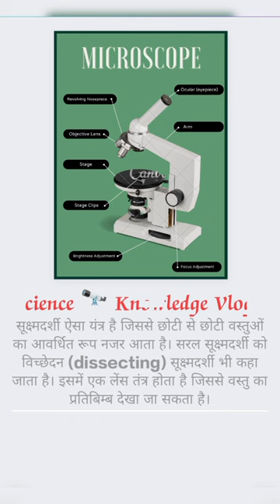Microscope 🔬 science tricks science 🔭 Knowledge Vlogs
Microscope 🔬 (सूक्ष्मदर्शी)
सूक्ष्मदर्शी या सूक्ष्मबीन (माइक्रोस्कोप) वह यंत्र है जिसकी सहायता से आँख से न दिखने योग्य सूक्ष्म वस्तुओं को भी देखा जा सकता है। सूक्ष्मदर्शी की सहायता से चीजों का अवलोकन व जांच किया जाता है वह सूक्ष्मदर्शन कहलाता है। सूक्ष्मदर्शी की खोज एंटोनी वॉन ल्यूवेनहुक ने की थी ।

1. सुक्ष्मदर्शी यंत्रों को मुख्यतः निम्न श्रेणियों में बांटा जा सकता है:

.प्रकाशकीय सूक्ष्मदर्शी
.इलैक्ट्रॉन सूक्ष्मदर्शी
.परमाण्विक बल सूक्ष्मदर्शी यंत्र
.घर्षण बल सूक्ष्मदर्शी यंत्र
.अवलोकन टनलिंग सूक्ष्मदर्शी यंत्र
.अवलोकन अन्वेषिका सूक्ष्मदर्शी यंत्र
.अवलोकन वोल्टता सूक्ष्मदर्शी यंत्र

2. दूरदर्शी वह प्रकाशीय उपकरण है जिसका प्रयोग दूर स्थित वस्तुओं को देखने के लिये किया जाता है। दूरदर्शी से सामान्यत: लोग प्रकाशीय दूरदर्शी का अर्थ ग्रहण करते हैं, परन्तु दूरदर्शी विद्युतचुंबकीय वर्णक्रम के अन्य भागों में भी काम करता है जैसे X-रे दूरदर्शी जो कि X-रे के प्रति संवेदनशील होता है, रेडियो दूरदर्शी जो कि अधिक तरंगदैर्घ्य की विद्युत चुंबकीय तरंगे ग्रहण करता है।

न्यूटनीय दूरदर्शी का आरेख
दूरदर्शी साधारणतया उस प्रकाशीय तंत्र (optical system) को कहते हैं जिससे देखने पर दूर की वस्तुएँ बड़े आकार की और स्पष्ट दिखाई देती हैं, अथवा जिसकी सहायता से दूरवर्ती वस्तुओं के साधारण और वर्णक्रमचित्र (spectrograms) प्राप्त किए जाते हैं। दूरवर्ती वस्तुओं का ज्ञान प्राप्त करने के लिए आजकल रेडियो तरंगों का भी उपयोग किया जाने लगा है। इस प्रकार का यंत्र रेडियो दूरदर्शी (radio telescope) कहलाता है। बोलचाल की भाषा में दूरदर्शी को दूरबीन भी कहते हैं।

दूरबीन के आविष्कार ने मनुष्य की सीमित दृष्टि को अत्यधिक विस्तृत बना दिया है। ज्योतिर्विद के लिए दूरदर्शी की उपलब्धि अंधे व्यक्ति को मिली आँखों के सदृश वरदान सिद्ध हुई है। इसकी सहायता से उसने विश्व के उन रहस्यमय ज्योतिष्पिंडों तक का साक्षात्कार किया है जिन्हें हम सर्पिल नीहारिकाएँ (spiral nebulae) कहते हैं। ये नीहारिकाएँ हमसे करोड़ों प्रकाशवर्ष की दूरी पर हैं। आधुनिक ज्योतिर्विज्ञान (astronomy) और ताराभौतिकी (astrophysics) के विकास में दूरदर्शी का महत्वपूर्ण योग है। दूरदर्शी ने एक ओर जहाँ मनुष्य की दृष्टि को विस्तृत बनाया है, वहाँ दूसरी ओर उसने मानव को उन भौतिक तथ्यों और नियमों को समझने में सहायता भी दी है जो भौतिक विश्व के गत्यात्मक संतुलन (dynamic equilibirium) के आधार हैं।

3.है। इसे प्रकाश सूक्ष्मदर्शन (लाइट माइक्रोस्कोपी) भी कहा जाता है। जीव-जंतुओं के अंगों को देखने के लिए इसका प्रयोग होता है। प्रकाश सूक्ष्मदर्शी (ऑप्टिकल माइक्रोस्कोप) अपेक्षाकृत महंगे किन्तु बेहतर उपकरण होते हैं।[1] सूक्ष्मदर्शन के क्षेत्र में इलेक्ट्रॉन सूक्ष्मदर्शी की खोज अत्यंत महत्वपूर्ण मील का पत्थर माना जाता है क्योंकि इसकी खोज के बाद वस्तुओं को उनके वास्तविक आकार से कई हजार गुना बड़ा करके देखना संभव हुआ था। इसकी खोज बीसवीं शताब्दी में हुई थी। हालांकि इलेक्ट्रॉन माइक्रोस्कोप अन्य सूक्ष्मदर्शियों से महंगा होता है और प्रयोगशाला में इसका प्रयोग करना छात्रों के लिए संभव नहीं होता, लेकिन इसके परिणाम काफी बेहतर होते हैं। इससे प्राप्त चित्र एकदम स्पष्ट होते हैं।

सूक्ष्मदर्शन में एक अन्य तकनीक का प्रयोग होता है, जो इलेक्ट्रॉन सूक्ष्मदर्शन से भी बेहतर मानी जाती है। इसमें हाथ और सलाई के प्रयोग से वस्तु का कई कोणों से परीक्षण होता है। ग्राहम स्टेन ने इसी प्रक्रिया में सबसे पहले जीवाणु को देखा था।

सूक्ष्मदर्शिकी (Microscopy) भौतिकी का एक अभिन्न अंग है। आज सूक्ष्मदर्शी का उपयोग कायचिकित्सा (Medicine), जीवविज्ञान (Biology), शैलविज्ञान (Perology), मापविज्ञान (Metrology), क्रिस्टलविज्ञान (Crystallography) एवं धातुओं और प्लास्टिक की तलाकृति के अध्ययन में व्यापक रूप से ही हो रहा है। आज सूक्ष्मदर्शी का उपयोग वस्तुओं को देखने के लिए ही नहीं होता वरन्‌ द्रव्यों के कणों के मापने, गणना करने और तौलने के लिए भी इसका उपयोग हो रहा है।

मनुष्य की प्रवृत्ति सदा ही अधिक से अधिक जानने और देखने की रही है, इसी से वह प्रकृति के रहस्यों को अधिक से अधिक सुलझाना चाहता है। हमारी इंद्रियों की कार्य करने की क्षमता सीमित है और सही यही हाल हमारी आँख का भी है। इसकी भी अपना एक सीमा है। बहुत दूर की जो वस्तु खाली आँख से दिखाई नहीं पड़ती वह दूरदर्शी से देखा जा सकती है या बहुत निकट की वस्तु का विस्तृत विवरण सूक्ष्मदर्शी से अधिक स्पष्ट देखा जा सकता है। यहाँ सूक्ष्मदर्शी के क्षेत्र में १८६५ ई. से अब तक जो प्रगति हुई है उसी का उल्लेख किया जा रहा है:

संयुक्त सूक्ष्मदर्शी (कम्पाउण्ड माइक्रोस्कोप)
एकल *उत्तल* लेंस, जिसे साधारणत: आवर्धन लेंस कहते हैं, सरलतम सूक्ष्मदर्शी कहा जा सकता है। इसे 'जेबी सूक्ष्मदर्शी' भी कहते हैं। सरल सूक्ष्मदर्शी एक निश्चित दूरी पर स्थित दो उत्तल लेंसों के संयोजन से बना होता है। पदार्ध की तरफ लगे लेंस को अभिदृश्यक (Objective) लेंस और आँख के पास लगे लेंस को 'अभिनेत्र लेंस' (eye-lens) कहते हैं। ऐसे सूक्ष्मदर्शी का दृष्टिक्षेत्र (field of view) सीमित होता है। इसमें सुधार की आवश्यकता है। अभिनेत्र लेंस में एक लेंस जोड़ने से क्षेत्र बढ़ जाता है और गोलीय वर्णविपथन एवं वर्णीय वर्णविपथन (Chromatic aberration) से उत्पन्न दोष कम oहो जाते हैं। ऐसे सूक्ष्मदर्शी को संयुक्त सूक्ष्मदर्शी या प्रकाश सूक्ष्मदर्शी या परंपरागत प्रकाशीय सूक्ष्मदर्शी कहते हैं।